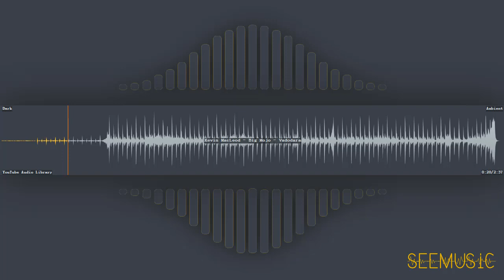Big Mojo - Vadodara - Kevin MacLeod | Ambient | Dark | Free Music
HAVE FUN!

# Information
* Title: Big Mojo - Vadodara
* Artist: Kevin MacLeod
* Genre: Ambient
* Mood: Dark
* Album: YouTube Audio Library